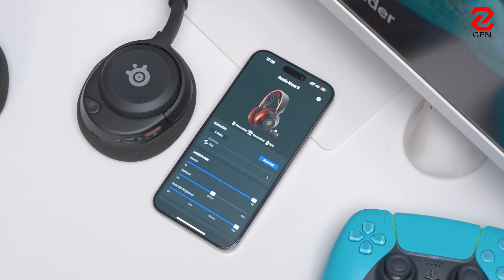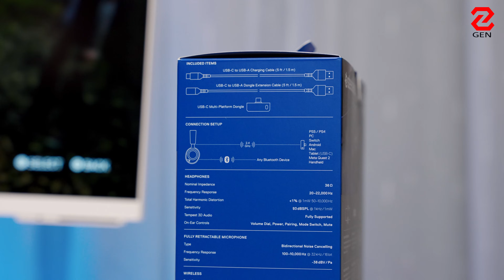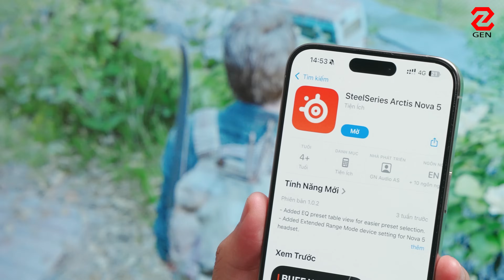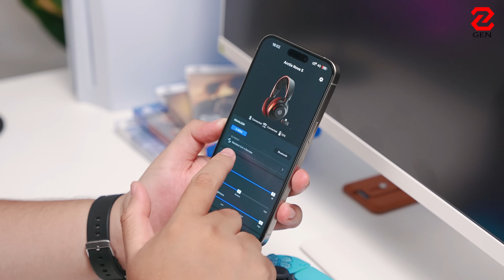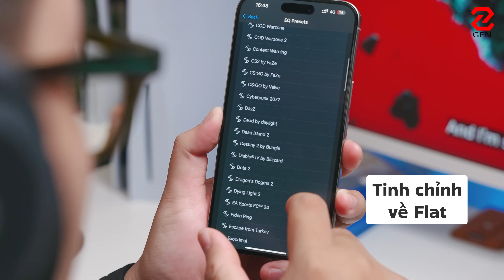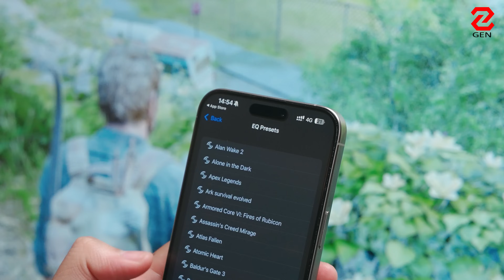Review Steelseries Arctis Nova 5P Wireless - tai nghe dành cho mọi hệ máy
Steelseries Arctis Nova 5P là chiếc tai nghe không dây đa nền tảng mới nhất của Steelseries, mang đến trải nghiệm âm thanh tuyệt đỉnh cho game thủ trên mọi thiết bị. Steelseries Arctis Nova 5P không chỉ sở hữu thiết kế thoải mái, mà còn được trang bị những tính năng hàng đầu, đáp ứng mọi nhu cầu của người dùng hiện đại. Với Steelseries Arctis Nova 5P, bạn sẽ đắm chìm trong thế giới âm thanh sống động và chân thực của trò chơi.

Dưới đây là một số điểm nổi bật của sản phẩm này:
- Thiết kế gọn nhẹ, thoải mái khi đeo trong thời gian dài.
- Kết nối không dây 2.4 GHz và Bluetooth 5.3 linh hoạt với nhiều thiết bị.
- Micro có thể thu vào, tiện lợi và thẩm mỹ.
- Chất lượng âm thanh tuyệt vời, đặc biệt là âm bass mạnh mẽ.
- Thời lượng pin ấn tượng, lên đến 60 tiếng sử dụng liên tục.

Steelseries Arctis Nova 5P còn rất nhiều tính năng thú vị khác đang chờ bạn khám phá. Hãy xem video dưới đây để tìm hiểu chi tiết và trải nghiệm thế giới âm thanh đỉnh cao của Steelseries Arctis Nova 5P.

0:00 Intro
0:16 - Intro Highlight
0:22 - Tổng quan về thương hiệu
1:12 - Mở hộp sản phẩm
2:17 - Chất lượng hoàn thiện
2:40 - Ngoại hình
4:18 - Tính năng
 : - Pin 60 tiếng
8:03 - Chất âm
12:00 Outro.